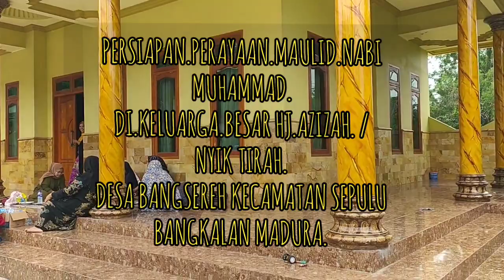PERSIAPAN.PERAYAAN.MAULID. NABI.MUHAMMAD. DI KELUARGA BESAR HJ.AZIZAH/NYIK TIRAH.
TRADISI PERAYAAN MAULID NABI ADAT MADURA. DI KELUARGA BESAR HJ. NUR AZIZAH ATAU NYIK TIRAH. DESA BANGSEREH KECAMATAN SEPULU BANGKALAN MADURA JAWA TIMUR ALHAMDULILLAH BAROKALLOH 🤲🤲